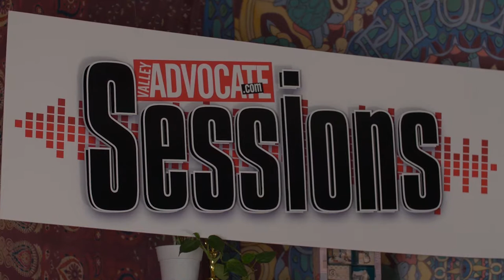The Valley Advocate Sessions - Suitcase Junket MUSIC